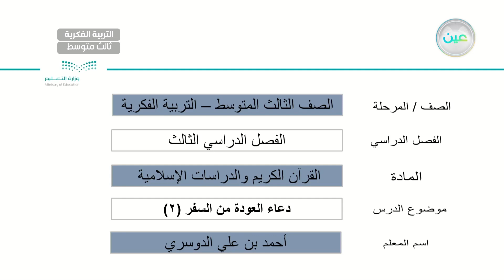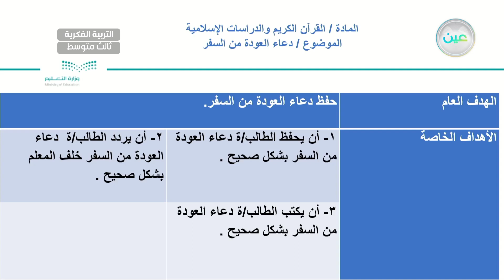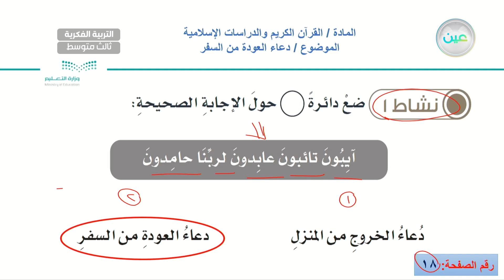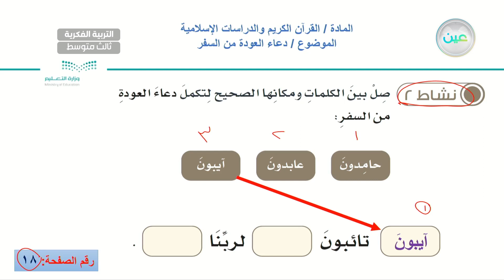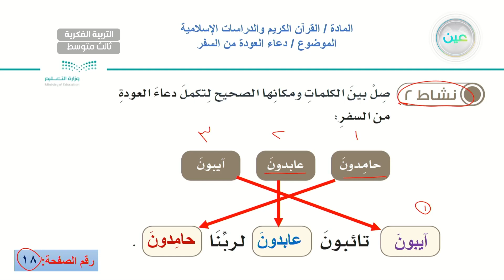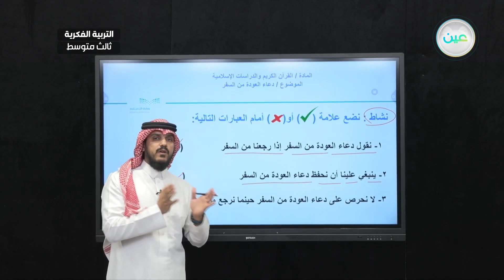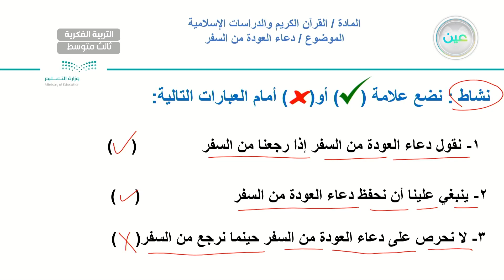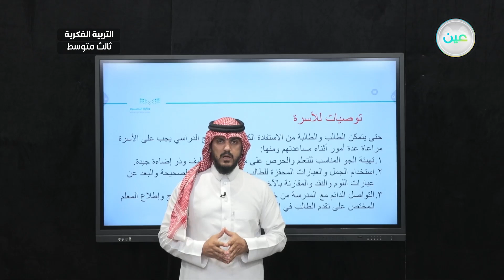دعاء العودة من السفر (2) - القرآن الكريم والدراسات الإسلامية - ثالث متوسط فكري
الحصة 12 - الثلاثاء - الأسبوع السادس - ثالث متوسط فكري